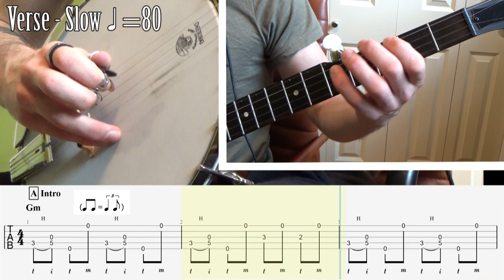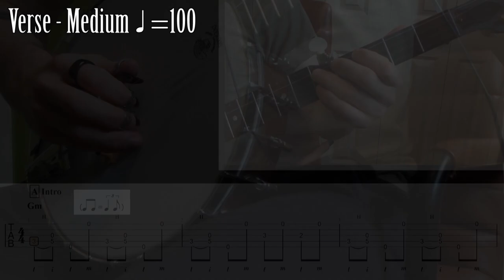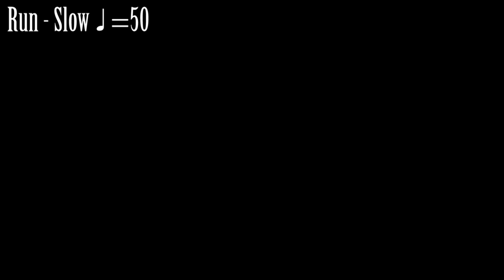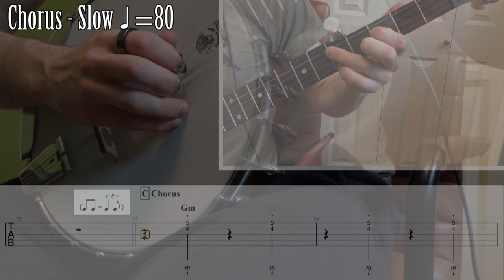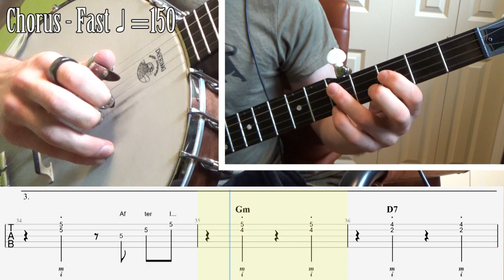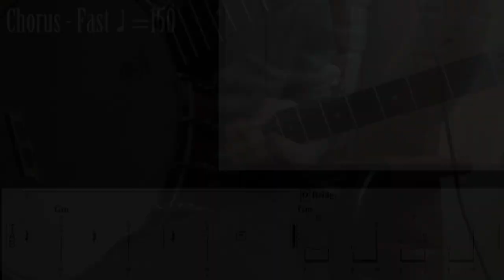The Dead South - In Hell I'll Be In Good Company [Play-Along Tutorial]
00:00 - Preamble
04:13 - Verse - Slow
05:15 - Verse - Medium
06:05 - Verse - Fast
06:40 - Run - Slow
06:57 - Run - Medium
07:11 - Run - Fast
07:21 - Chorus - Slow
08:28 - Chorus - Medium
09:23 - Chorus - Fast
10:01 - Postamble

Follow Crawdaddy on Instagram @thecoltoncrawford